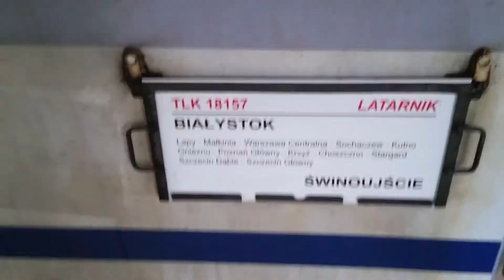EP07-379 z TLK 18156 Latarnik / Suwałki -Świnoujście 18.08.2017